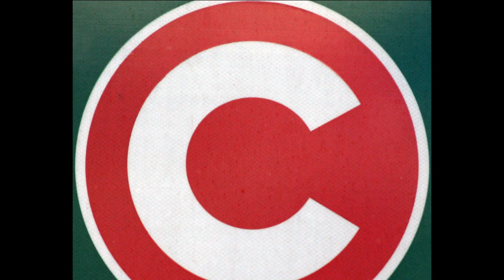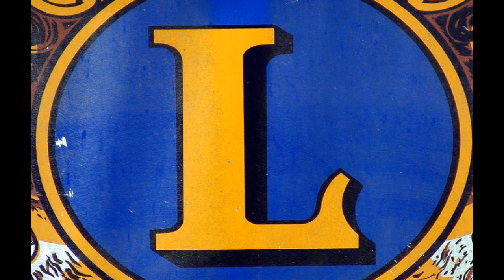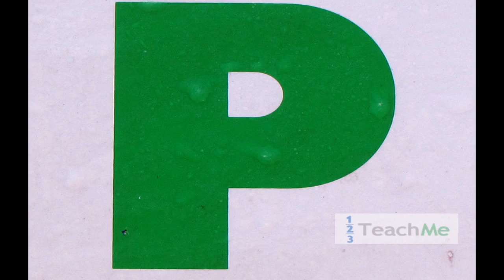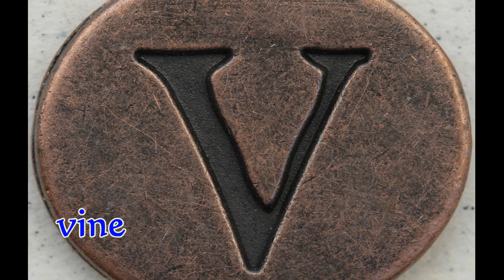Spanish Alphabet - El Abecedario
This video has been updated! For the new version of this video, go to: